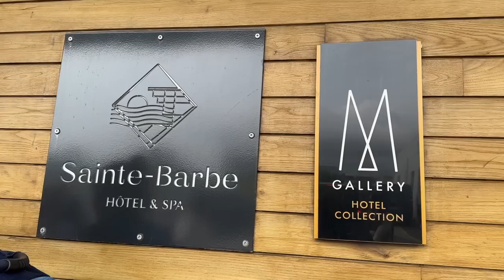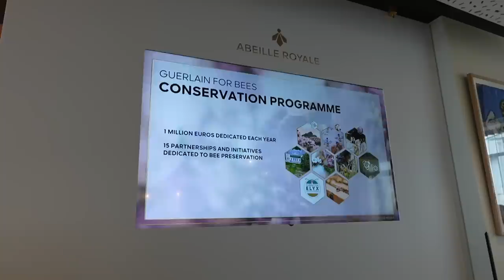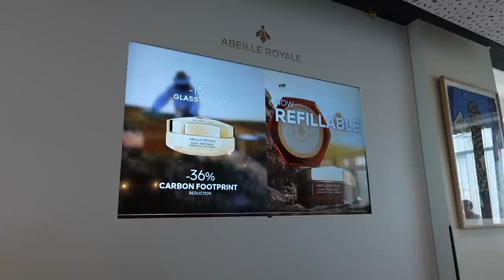รีวิว Guerlain Abeille Royale พร้อม Vlog พาไปดูผึ้ง Blackbee ที่เกาะ Ouessant | DAILYCHERIE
PRODUCTS MENTIONED:

➫ GUERLAIN Abeille Royale Advanced Youth Watery Oil (50ml) ฿6,200
➫ GUERLAIN Abeille Royale Honey Treatment Day Cream (50ml) ฿6,700
➫ Abeille Royale Honey Treatment Night Cream (50ml) ฿7,700

However, my opinion towards the products is my own. I will always stay true to my opinion and value my viewers' trust in my recommendations, as I refuse to partner up with brands or products I dislike.